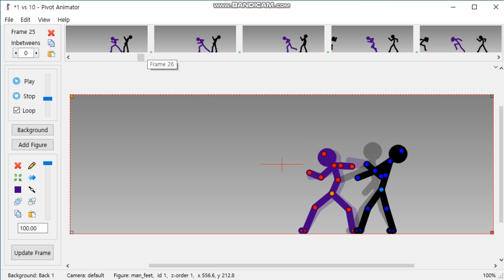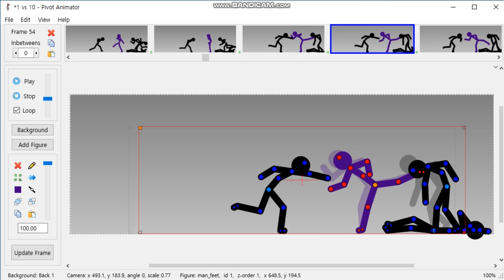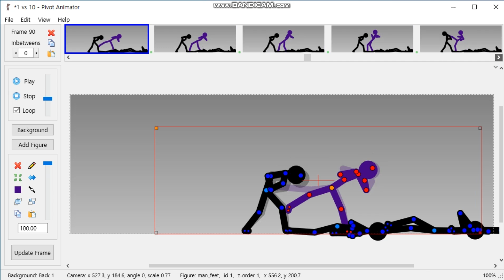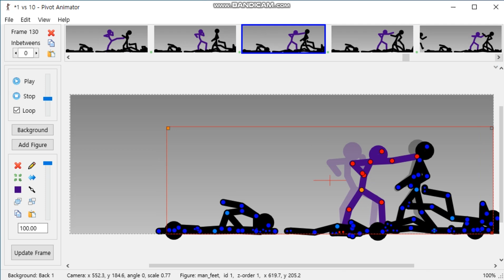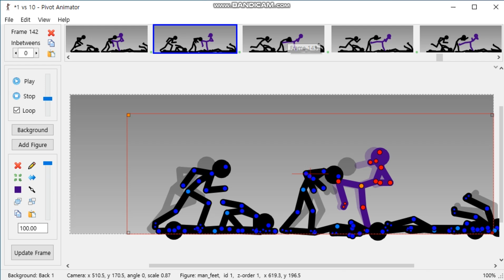Pivot How To Create A Quick 1 vs 10 Animation